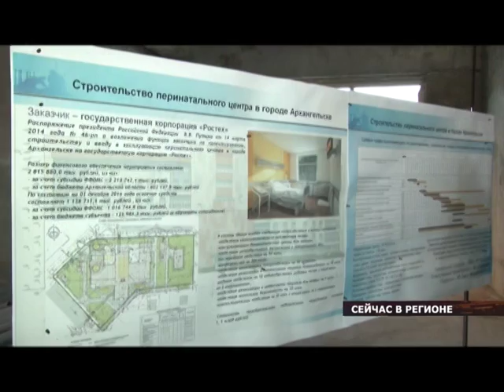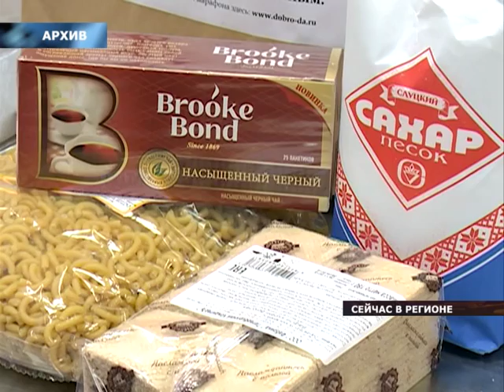07.12.2016 Сейчас в регионе 6:00